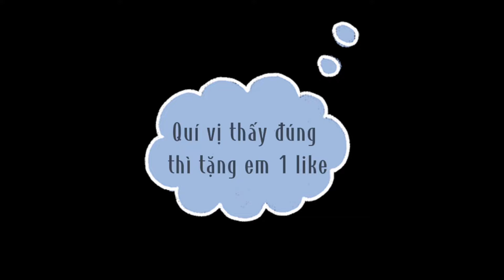Short 07🌸Thêm Một Chút Lạnh Cho Không Gian Mùa Hè❤️AK959 vlog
ak959 vlog